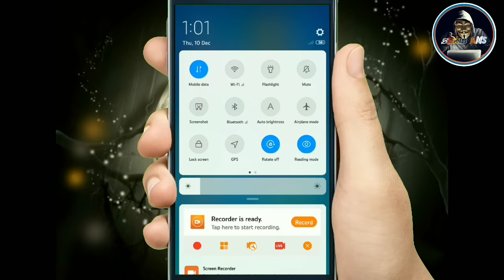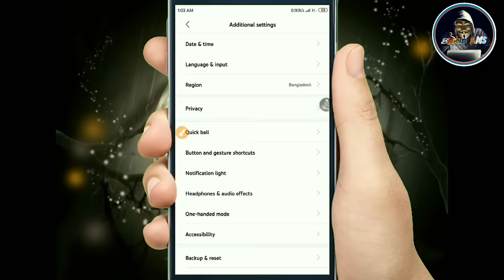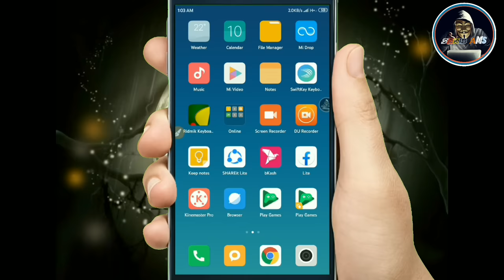why is my facebook notworking on my phone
মোবাইলে এমবি আছে কিন্তু ফেসবুক চলে না! why is my facebook not working on my phone
Related Search tittle :-

*এমবি থাকা সত্বেও ফেসবুক চলে না!
*ফেসবুক চলে না কিন্ত অনেক এমবি আছে!!
*মোবাইলে হাজার এমবি আছে কিন্তু ফেসবুক চলে না!!
*ফেসবুক চলে না কেন!!
*ফেসবুক না চলার কারণ কি?
*ফেসবুক চলে না কিভাবে ঠিক করবো?
*প্রচুর mb আছে তবুও ফেসবুক কাজ করে না!!
*ফেসবুক কাজ করে না এমবি থাকা সত্ত্বেও!!
*ফেসবুক সমস্যা সমাধান..
*ফেসবুক না চলার কারণ!
*ফেসবুকে ফটো আপলোড না হওয়ার কারণ!
*নেট আছে ছবি আপলোড হয় না!
*নেট আছে ভিডিও আপলোড হয় না।
*ফেসবুকের লগইন পেনেল আসে না!
*এমবি থাকা সত্বেও ফেসবুক অপেন হয় না!